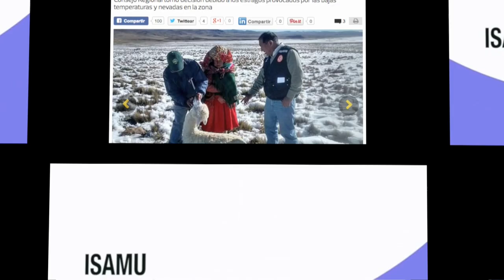171,850 Dead Alpacas in Peru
State of emergency declared in three provinces of Puno.

10 July 2015 - The Regional Council of Puno declared the state of emergency in the provinces of Sandia, Carabaya and San Antonio de Putina because of the damage generated by low temperatures, snow and ice.

On Thursday, the regional directorates of Transport and Communications, Agriculture, Health, Education, municipalities and other institutions announced that, to date, more than 171 850 alpacas died from the snow and ice.

In response, the regional government of Puno ordered the purchase of 15,000 bales of oats to feed the animals still alive despite the bad weather.